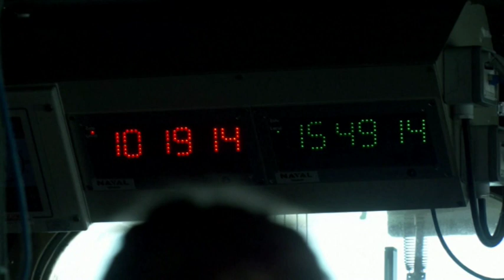INDIA FRANCE DEFENCE France great option if India is looking to diversify its supplies: ambassador